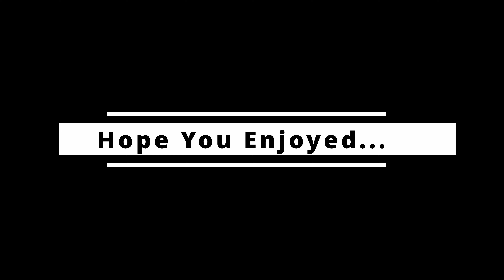The First Descendent ECHO SWAMP DEFEND ALBION RESOURCES WAVE 21 NO COMMENTARY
The First Descendant is a third-person looter shooter powered by Unreal Engine 5. Become a Descendant. Fight for the survival of humanity. Descendants have unique abilities to tackle both solo and co-op missions. Up to 4 players use varied mechanics to defeat giant bosses.
ECHO SWAMP DEFEND ALBION RESOURCES WAVE 21
first few waves are not there but not to much of a worry as they are fairly boring but around halfway it starts to get just a little bit more tricky